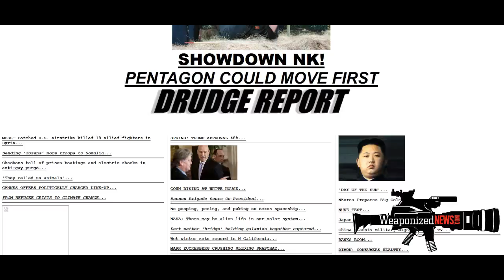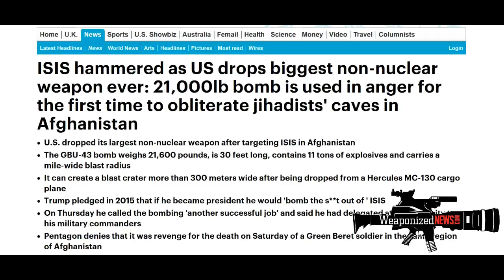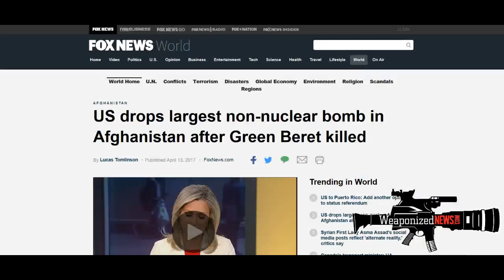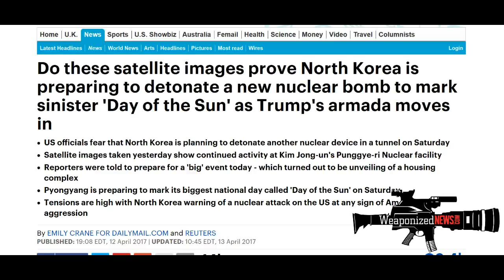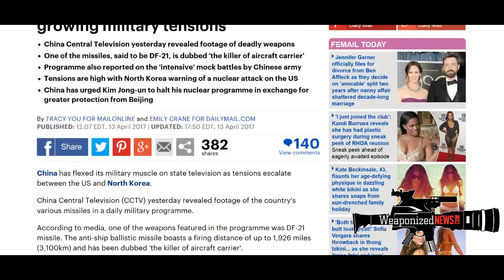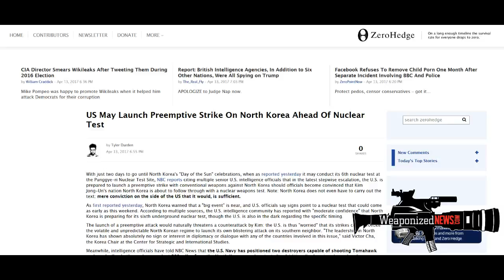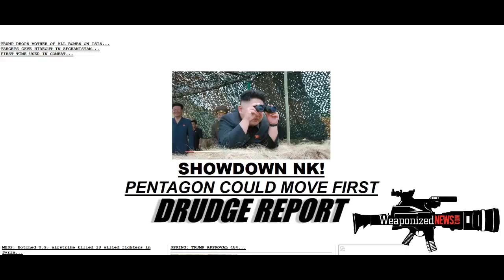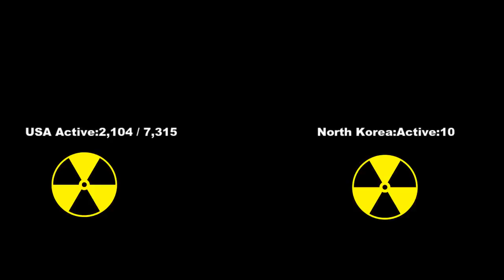WW3: TRUMP'S MOTHER OF ALL BOMB/ N'KOREA'S ARTILLERY COMPARISON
The U.S. dropped the largest non-nuclear bomb, nicknamed the “mother of all bombs,” against ISIS in Syrian.